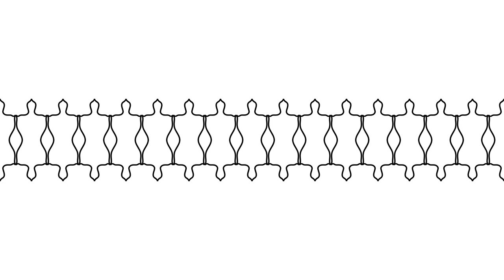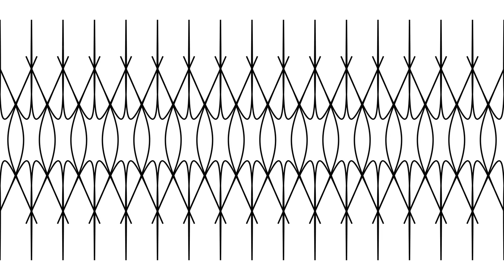"Resign yourself to the lifelong sadness that comes from never being satisfied.”